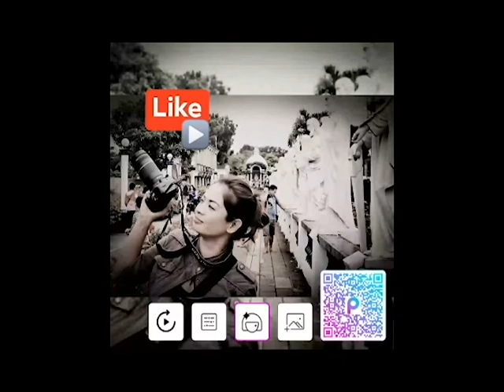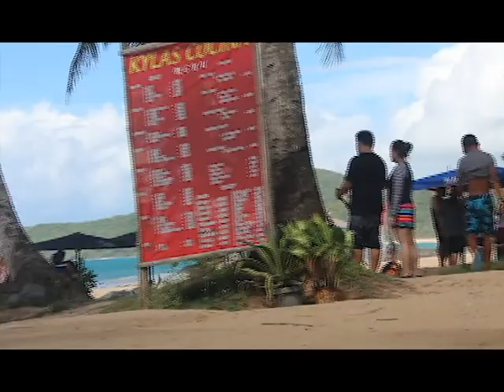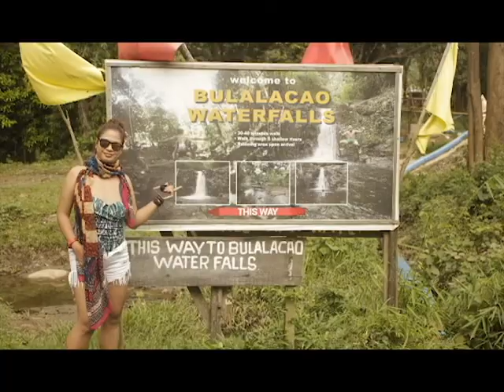El nido Palawan Escapade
Lets explore the beautiful  places and sand  at El nido Palawan.The majestic Bulalacao Waterfalls...The Adventure at Canopy Walk and Dream Catcher at Via Ferrata Canopy Walk... 😍😍😍😍